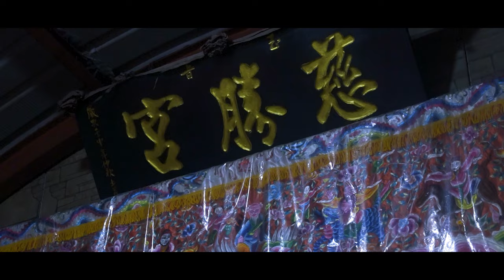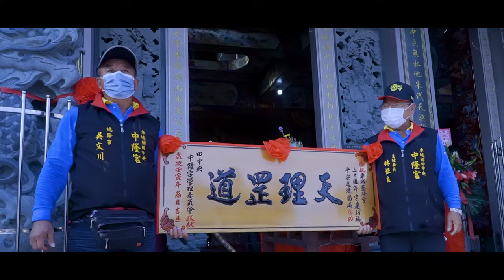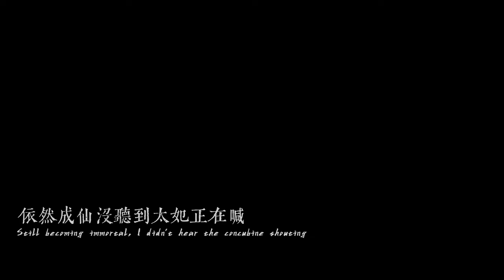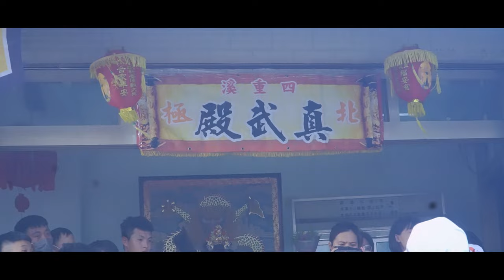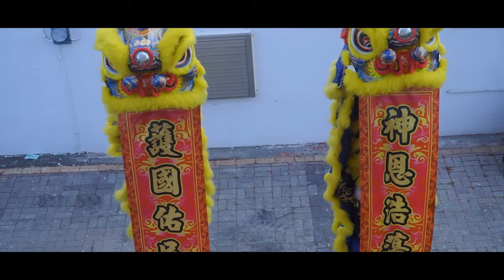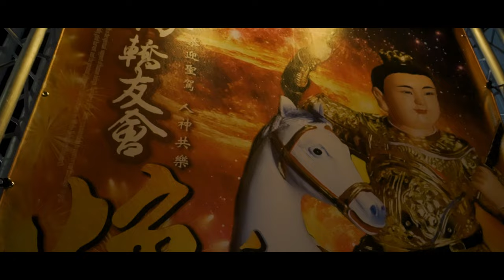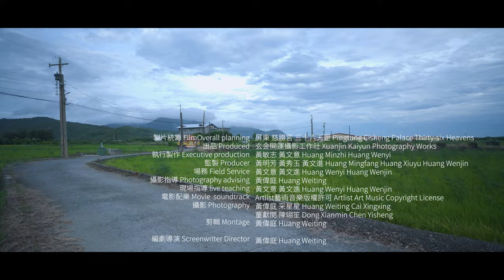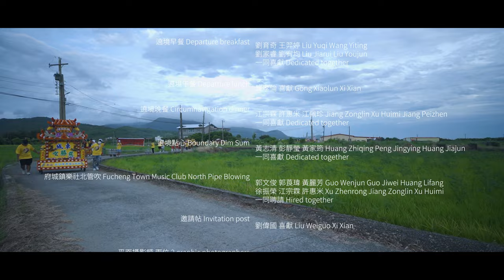《屏東車城慈勝宮-三十六天罡》電影完整版-PingtungCar cityCisheng PalaceThirty-six days-Movie Complete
聯合製作｜ 東普傳媒股份有限公司
聯合製作｜ 玄金開運攝影工作社
-秉持敬神拜佛為神明、為信仰做事的信念
-讓更多有緣人了解我們的信仰
-歡迎有緣的信徒大德多多支持、相挺

三十六天罡 由來
靈源至於上界三十六天罡星君，天運歲次丁卯年民國七十六年十一月十五日農曆九月廿四，於花蓮吉安慈天堂置天臺天香三天，三壇法師進行請神降臨科儀。

於置天台第三天，十一月十八日開始請示降靈開光，但請示過程並不順利，屢屢遇到困難，直到請示的第七天十一月二十二日農曆十月初二，三十六天罡星君於正午時降臨連續九個聖筊指示靈於上界直降，並於手轎指示說：「吾乃天降之天罡星君為三十六天罡之二座」（其意思為排第二的天罡星）
接著說：「吾君待此日降之同誕之，名為三十六天罡」
這就是三十六天罡聖誕千秋的由來，
並交代需尊稱祂為三十六天罡。

於民國76年11月23日沿路敲鑼打鼓、沖天鳴炮，請回屏東車城鄉射寮村黃府鎮守保佑黃氏家族及射寮村內居民，成為地方小小信仰寄託。

於民國79年10月3日農曆八月十五指示時機已到，立刻移返回車城鄉田中村黃府安座龍穴之上。

於民國81年2月8日至2月11日置天台，2月12日農曆正月初九玉皇大帝聖誕，正式領玉旨開宮名為玉旨 慈勝宮，主神：三十六天罡。
宗旨：行俠仗義、鋤強扶弱⋯⋯⋯⋯⋯

於民國111年指示乩童需入廟受禁，置天台等待乩童出關，同時接領玉旨一職「玉闕總巡君」。行道濟世。

🔥玄金開運攝影工作室粉絲專頁Facebook

攝影師 黃偉庭 陳翊笙 董獻閔
後製剪輯 黃偉庭 董獻閔